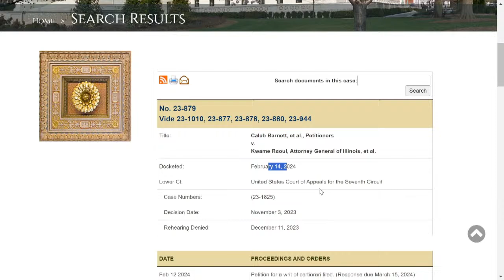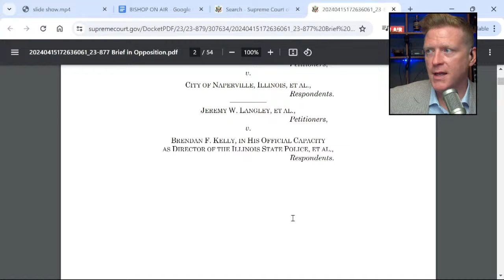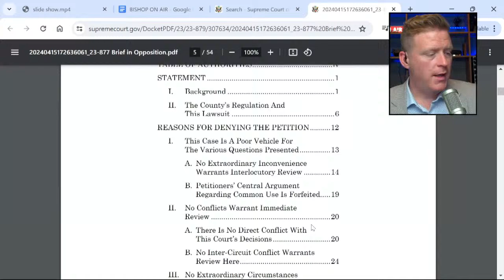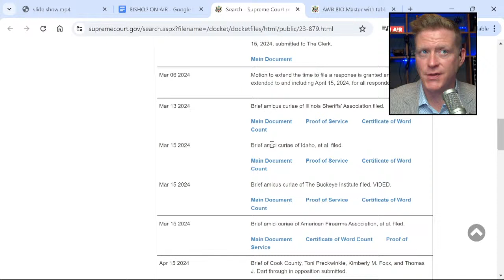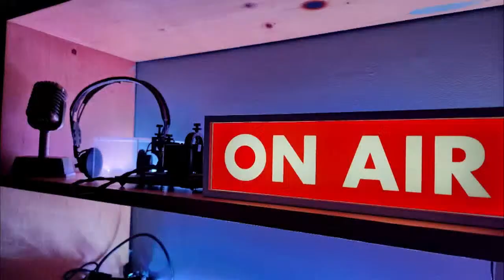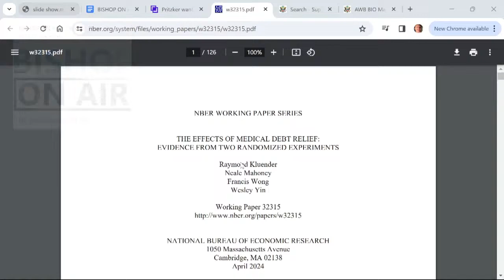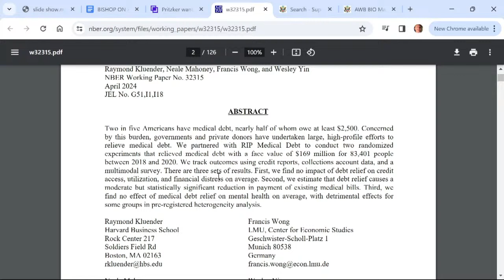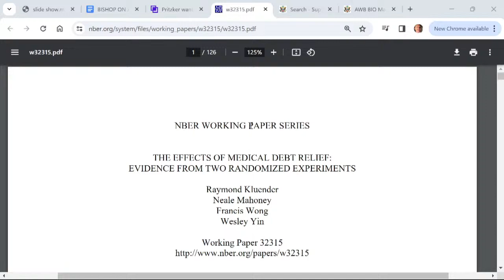Bishop On Air full show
Greg Bishop hosts Bishop On Air weekday mornings.